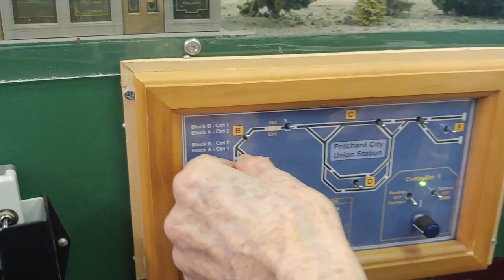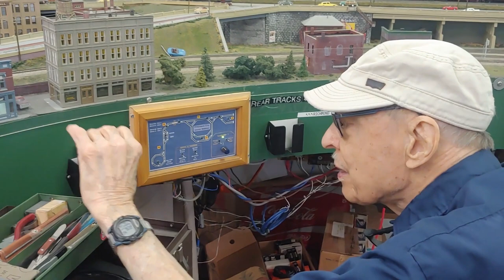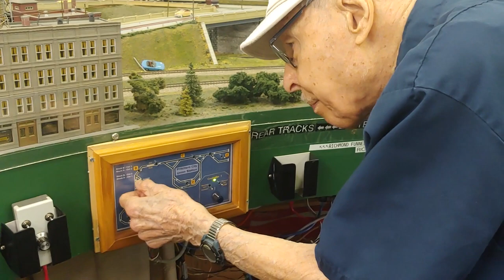Trolley HO Scale Layout Tour of OSMR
Tour of Ben McKay's trolley line located at the Orlando Society of Model Railroaders. Its an HO scale loop to loop line that includes a passing siding in the middle. In 1999, the ORR rails were laid with 6 1/4 inch radius curves. It runs on 4 DC transformers, with electrified overhead wire to power the model streetcars.

Members of Electric Railway Club of Central Florida ERCF maintain and host an annual meet of this layout.